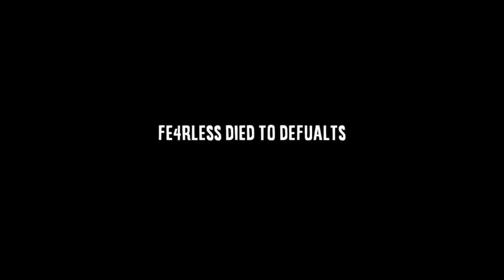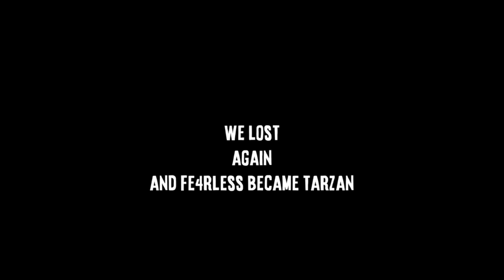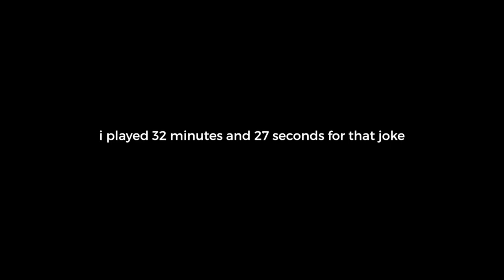(Funny) Gamer Pro Fe4r Carried Me...!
The content in this video, was lisenced by other Youtubers as Creative Commons. I have also provided a list of source channels below.

Fe4rless is a BOT... defaults are better. smh. JUST KIDDING! Fe4r carried me :)

Music in Order:
do i really have to! :P

Outro:
Catch 22 - Motions - JNATHYN
SOCIAL MEDIA LINKS TO THE CREATOR OF THE SONG

Full credit of this video goes to the channel: PutzGaming